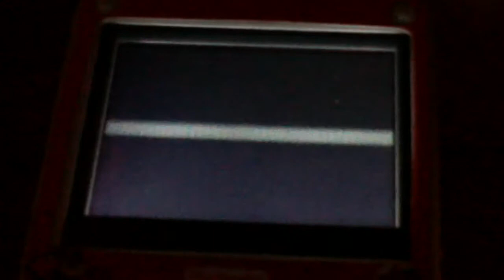Alex's Happy Box in Spanish